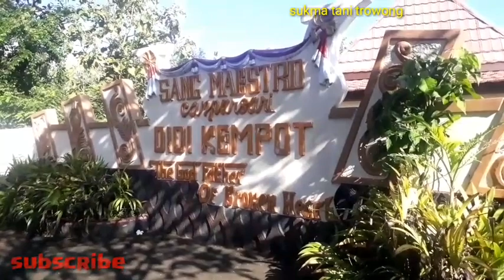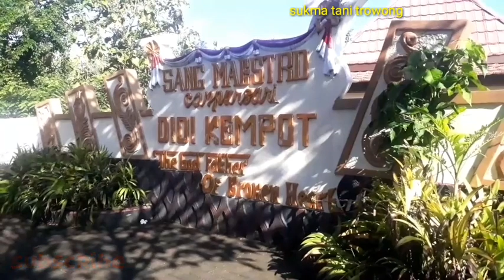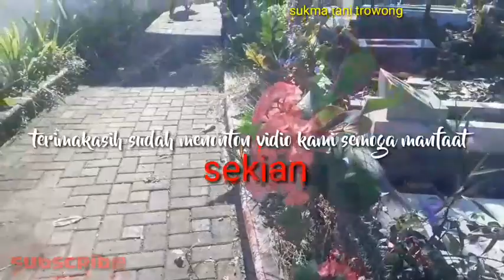HARI JUM'AT TERKINI SANGAT MIRIS MAKAM DIDI KEMPOT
hari jumat makam didi kempot saat ini preshatin banget karena sobat ambyar atau kempoter sudah mulai karang mengujungi makam almarhum mas didi kempot  karena itu ayo sobat ambyar dan kempoter di manapun berada ayo sama sama dan ziarah bersama semoga kenangan beliau lestari